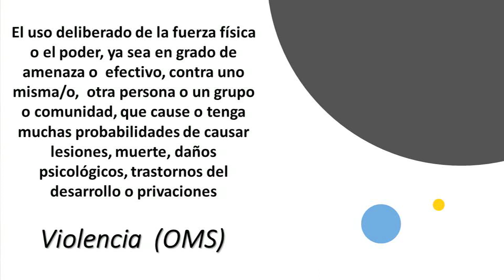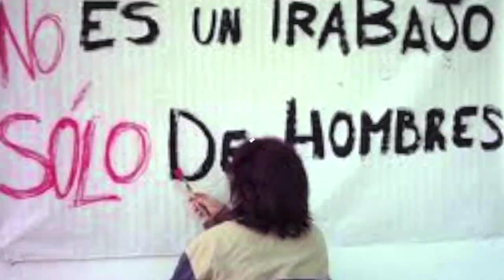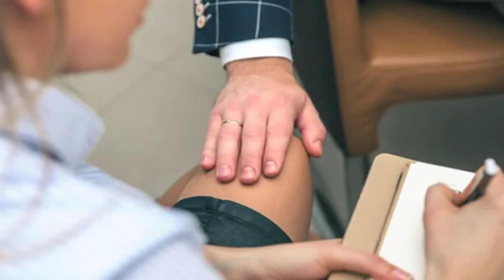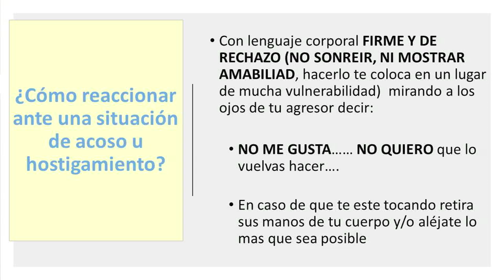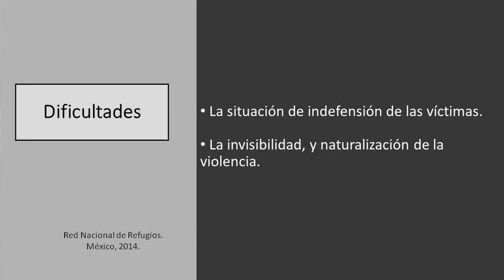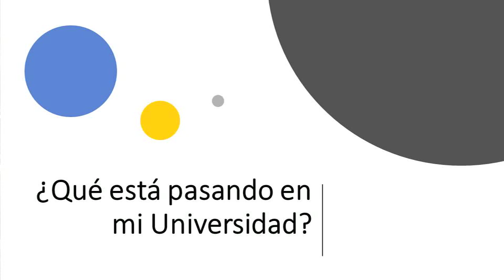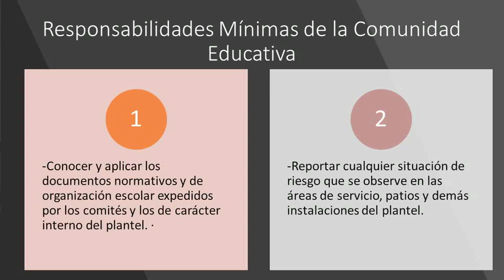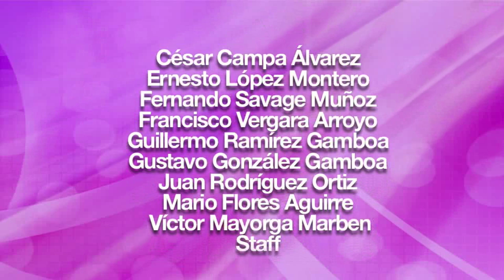Estrategias para prevenir la violencia de género en los espacios educativos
Centro de Atención a Estudiantes
Licenciatura en Pedagogía
Opción de campo: Adolescencia y juventud, estrategias de orientación.
Conferencia: Estrategias para prevenir la violencia de género en los espacios educativos.
Conferencistas:
Psic. María de Jesús Rodríguez Pineda y Psic. Rosario Vallejo Sánchez, del Centro de Salud Mental y Género